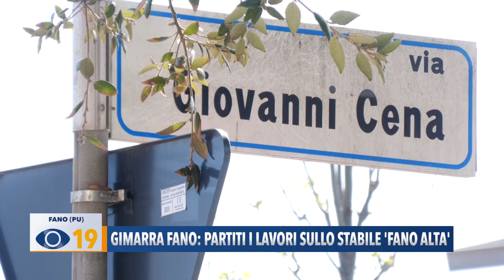Gimarra Fano: partiti i lavori sullo stabile 'Fano Alta'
Inizia a prendere forma il centro civico di Gimarra. Al lavoro per realizzare negozi, uffici e appartamenti. All'interno dell'edificio sorgerà una piazza per il quartiere dedicata ad eventi sociali e ricreativi.